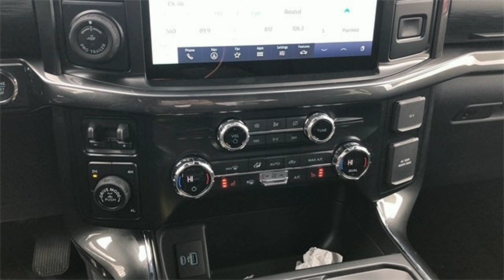2021 Ford F-150 XLT Sport Lead Foot "302a"